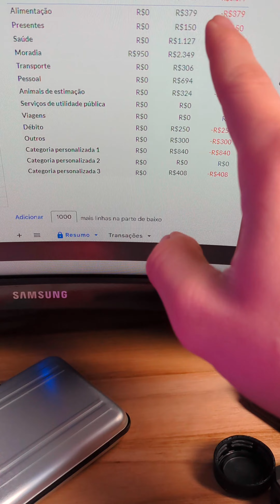Apliquei a matemática do Primo Rico para ir do mil ao milhão, mas não trabalhei 14 horas por dia 🥹